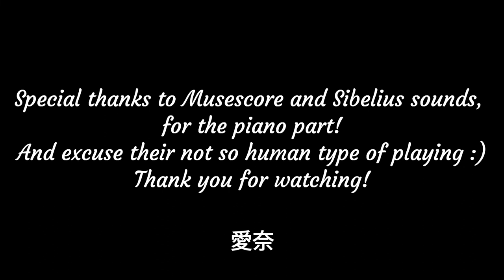Andante from Rachmaninoff cello & piano sonata op.19 /Ana Mihaylova/ラフマニノフ：チェロ-ソナタ Рахманинов оп.19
One of my favourite! This is a piece of one of the most beautiful cello sonatas. It's written from Rachmaninoff after one of the hardest moments in his life! And it consists so many feelings inside!
It is interesting, that after one quite hard year for me, which ended with the loss of my father. It was the first piece,that came to my mind and I felt it like a medicine. I just decided to make this record. Also I put many beautiful nature videos and pictures all made by me. So, it can be very good for relaxing, may be .I am sorry, that the piano part is not played from a real pianist. I tried to do my best, and even a little bit ,to make it softer... May be ,some day I will make a recording with real piano 🙂
I hope, you'll enjoy my video! Thank you!